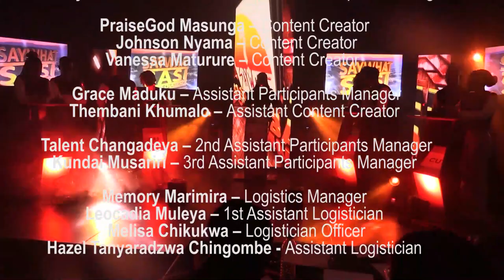SASI Debate Challenge Season 6, Episode 10.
Motion: THS the decision to raise the age of sexual consent.
This episode features Great Zimbabwe University, Africa University, the University of Zimbabwe, and the National University of Science and Technology.